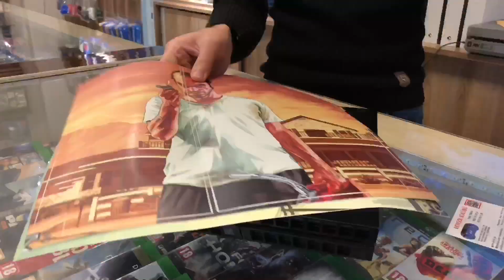Playstation 4 sticker ı nasıl yapıştırılır ? How to stick vinly for Playstation 4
Playstation 4 için sticker nasıl yapıştırılır videomuzda detaylı şekilde anlatıyoruz arkadaşlar.
Stickerlar en iyi kalitedir.Piyasadaki Kağıt lardan değildir.Çok özel bir malzemedir ( reklamcılıktaki folyo benzeri) ve kesinlikle çıkarıldığında i, leke vs bırakmaz.Cihazınızı çizik leke ve kirden korur.
Ayrıca su geçirmez.Bir özelliği daha ise cihazı kulanırken olulan ısınmalardan etkşlenmez.
100’e yakın çeşit stickerlarımızı adresinden ps4 fat , ps4 slim , ps4 pro , xbox one fat ve xbox one s için modellerini uygulanmış hali ile görerek satın alabilirsiniz.Keyifli seyirler.